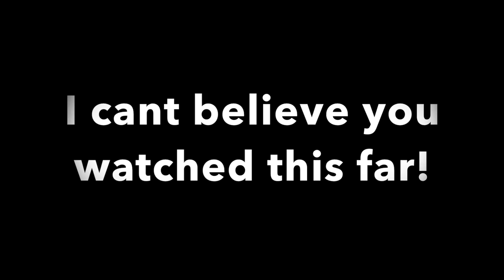Best Valentines Day EVER?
This is not a fitness vlog I just wanted to show you guys how I spent valentines. And a little bit of cheat food. I hope this brightens some of you guys days up!